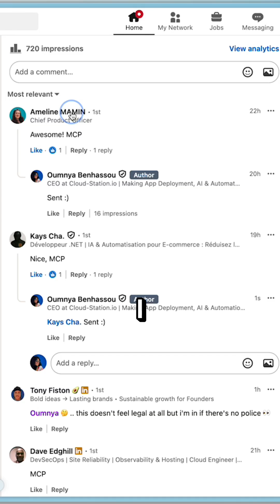Attempting to win $100k in 30 days (bolt+n8n)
100k challenge : Attempting to win $100k in 30 days by building LinkedIn's missing automation tool - and I'm documenting everything live.

I discovered LinkedIn has 1 BILLION users but ZERO conversation automation. Every day I waste an hour manually copy-pasting DMs. That's 365 hours per year of lost productivity and missed opportunities.

So I entered a $100k hackathon with 30 days to build the solution. The catch? I'm vibe coding the entire thing with no traditional development experience.

🛠️ TOOLS MENTIONED:
- Bolt.new (Frontend)
- n8n (Automation Backend)
- CloudStation (Hosting)

💡 THE VISION:
Start with LinkedIn, then expand to all social platforms. One dashboard for all your social media engagement automation.

📊 THE STAKES:
- $100,000 prize
- 30 days to build
- Daily updates
- Building completely in public

🎯 WHO THIS IS FOR:
- LinkedIn creators tired of manual DMs
- Founders who use "comment for resource" CTAs
- Anyone growing a business on LinkedIn
- People interested in no-code/AI building